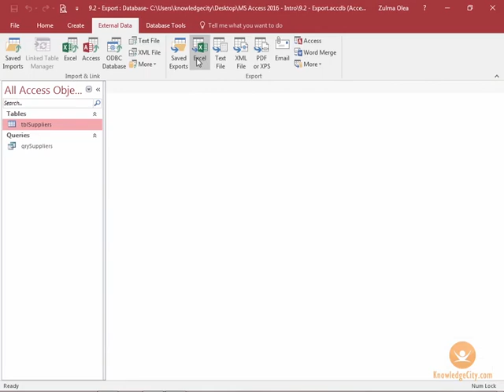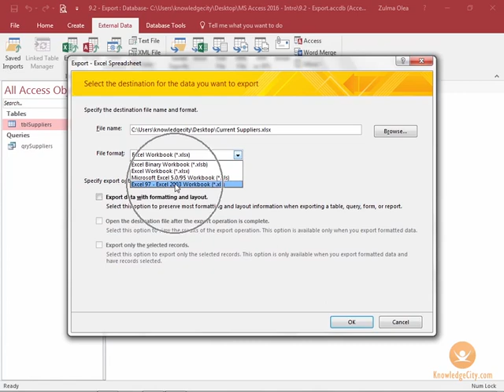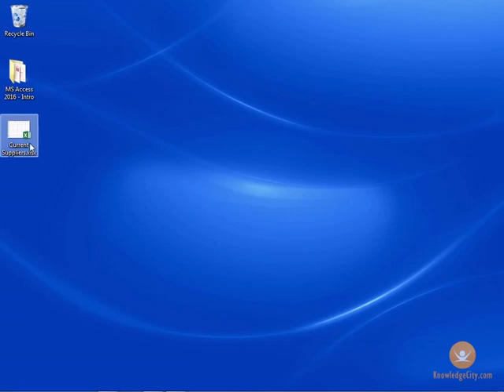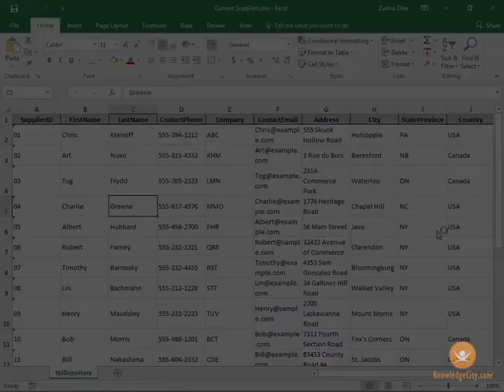Export Data to an Excel Workbook in Access 2016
Exporting Access files to Excel is really a handy option to have. Sometimes you want to share your data with people who don’t own the Access program, or maybe you want to perform calculations in Excel. On the ribbon, there is a menu option for “External Data” where you can choose Excel to export to. Another nice feature is that after you have exported your file, Access has option to save the export steps in case you have plans to repeat the process again.

Course Lessons

Welcome
Introduction
Overview
Getting Started with Access
Overview
What is Access?
Starting Access
Creating a file
Trust locations
Navigate the interface
Navigate the objects
Back up the database
Use the new Tell Me feature
Use the Help feature
Create and Relate Tables
Overview
Table Terminology
Preparing Data Validation
Create a Table and Set Data Types
Working in Table Design View
Analyze Table
Manage Field Properties and Table Relationships
Overview
Understanding Field Properties
Understanding Data Validation
Create a Relationship between Tables
Table Relationship Continued
Work with Table Data
Overview
Navigate and enter data into a table
Modify Table Data Structure
Sort and Filter Records
Modify Data in a Subdatasheet
Forms for data entry
Overview
Understanding Forms
Navigating Forms
Enter Data Into a Form
Create a Form for Data Entry
Explore the Design View of a Form
Add a Combo Box in a Form
Create a Subform
Query the Database
Overview
What is a Query
Create a Query Using the Wizard
Create a Query in Design View
Sort and Show Fields in a Query
Filter a Query Using a Comparison Operator
Filter a Query Using a Wildcard
Filter a Query Using Dates
Perform Calculations in a Query
Working with Different Query Types
Overview
Create a Parameter Query
Use Wildcards in a Parameter Query
Create a Query with Multiple Parameters
Create and Design Reports
Overview
Create and Navigate a Report
Create a Report Using the Report Wizard
Format a Report
Working with Other Applications
Overview
Import Data from Excel
Export Data to Excel
Create a Mail Merge with a Word Document
Create a Report in PDF format
Conclusion